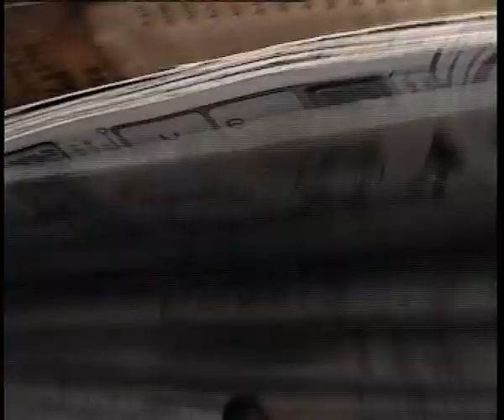Gameland TV реклама 2